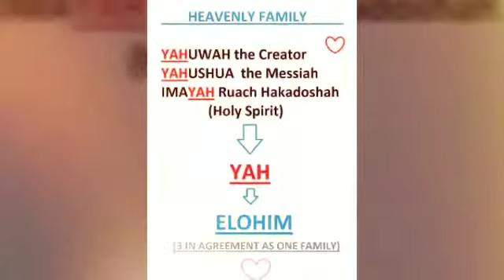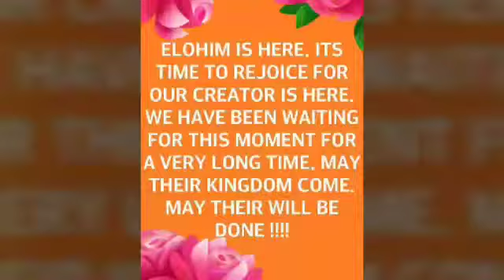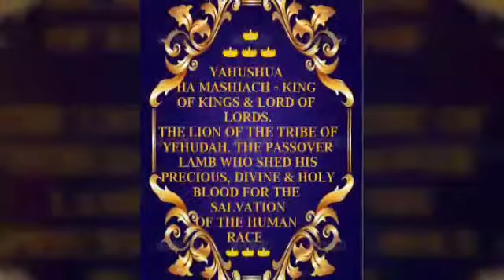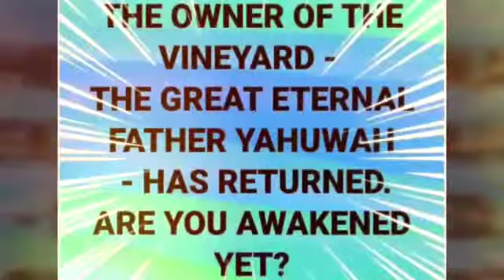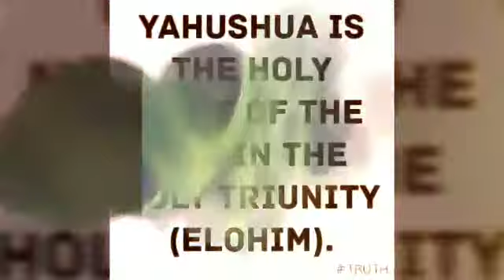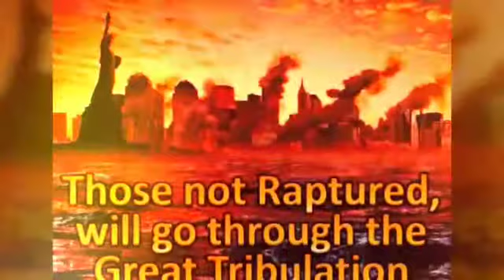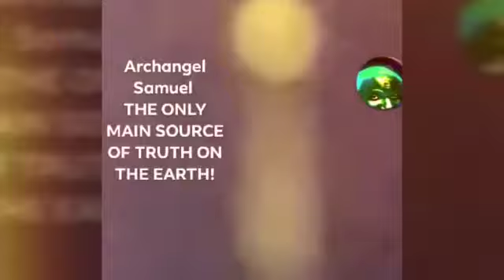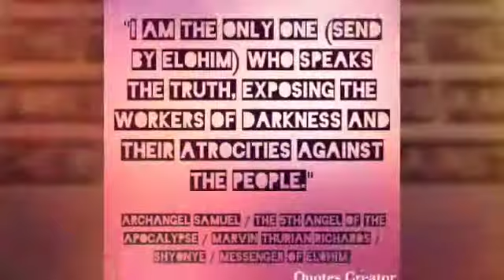ALL GLORY HONOR, PRAISE, WORSHIP, ADORATION, EXALTATION, MAJESTY TO OUR HOLY TRIUNE ETERNAL CREATORS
CLOUDS -  ELOHIM's  PRESENCE.
Clouds indicate the presence and Glory of ELOHIM - THE HOLY TRIUNE ETERNAL CREATORS - THE THREE WHO AGREE AS ONE - THE ANCIENT OF DAYS :

✨ABBA YAHUWAH EL ELYON
✨IMAYAH RUACH HAKADOSHAH
✨YAHUSHUA HAMASHIACH

We can only see 50% or less of ELOHIM'S GLORY in the clouds. If THEY reveal THEMSELVES 100%, then men will die.

. As revealed to ELOHIM'S End Time Divine Messenger / The Noah of this final generation / The Trumpeth of Truth / The True Watchman on the Wall - Archangel Samuel / Shyonye / Marvin Thurian Richards / Shyonye.

Psalm 97:2
Clouds and thick darkness surround Him (ABBA YAHUWAH EL ELYON - THE MOST HIGH), Righteousness and justice are the foundation of His throne.

Job 22:14
'Thick clouds are a hiding place for Him, so that He does not see us; And He walks on the vault of heaven.'

Job 37:15-16
"Do you know how YAHUWAH establishes them, And makes the lightning of His cloud to shine? "Do you know about the layers of the thick clouds, The wonders of one perfect in knowledge,

Job 26:9
"He obscures the face of the full moon And spreads His cloud over it.

Job 36:29
"Can anyone understand the spreading of the clouds, The thundering of His pavilion?

Nahum 1:3
YAHUWAH is slow to anger and great in power, And YAHUWAH will by no means leave the guilty unpunished In whirlwind and storm is His way, And clouds are the dust beneath His feet.

Job 37:11
"Also with moisture He (YAHUWAH)loads the thick cloud; He disperses the cloud of His lightning.

Exodus 13:21-22
ELOHIM was going before them in a pillar of cloud by day to lead them on the way, and in a pillar of fire by night to give them light, that they might travel by day and by night. He did not take away the pillar of cloud by day, nor the pillar of fire by night, from before the people.

Revelation 14:14
Then I looked, and behold, a white cloud, and sitting on the cloud was one like a son of man (YAHUSHUA), having a golden crown on His head and a sharp sickle in His hand.

1 Thessalonians 4:17
Then we who are alive and remain will be caught up together with them in the clouds to meet YAHUSHUA in the air, and so we shall always be with YAHUSHUA.

Leviticus 16:2
The LORD said to Moses: "Tell your brother Aaron that he shall not enter at any time into the holy place inside the veil, before the mercy seat which is on the ark, or he will die; for I (YAHUWAH) will appear in the cloud over the mercy seat.

Deuteronomy 4:11
"You came near and stood at the foot of the mountain, and the mountain burned with fire to the very heart of the heavens: darkness, cloud and thick gloom.

Ezekiel 1:28
As the appearance of the rainbow in the clouds on a rainy day, so was the appearance of the surrounding radiance Such was the appearance of the likeness of the Glory of ELOHIM And when I saw it, I fell on my face and heard a voice speaking.

Numbers 16:42
It came about, however, when the congregation had assembled against Moses and Aaron, that they turned toward the tent of meeting, and behold, the cloud covered it and the GLORY OF ELOHIM appeared.

Exodus 16:10
It came about as Aaron spoke to the whole congregation of the sons of Israel, that they looked toward the wilderness, and behold, the glory of ELOHIM appeared in the cloud.

1 Kings 8:10-12
It happened that when the priests came from the HOLY place, the cloud filled the house of YAHUWAH, so that the priests could not stand to minister because of the cloud, for the glory of the ELOHIM filled the house of the YAHUWAH. Then Solomon said, "YAHUWAH has said that He would dwell in the thick cloud."

Archangel Samuel is a High Ranked Angel / Seraphim send by ALMIGHTY ELOHIM to be born here on earth in the flesh. He is one of the Commander & Chief of the 7th Dimension. He was send by ALMIGHTY ELOHIM with a huge responsibility & a special assignment to awaken the human race to THE ANCIENT TRUTH OF ELOHIM - THE TRUE MESSAGE OF ETERNAL LOVE & RIGHTEOUSNESS & HOLINESS & REPENTANCE - THE OIL OF SALVATION for our souls. He was send to bring us back to our HOLY TRIUNE ETERNAL CREATORS - THE ANCIENT OF DAYS - THE THREE WHO AGREE AS ONE - ELOHIM :

✨ ABBA YAHUWAH EL ELYON ( GOD THE FATHER - OUR TRUE HEAVENLY FATHER & UNIVERSAL ROCK OF AGES ).

✨ IMAYAH RUACH HAKADOSHAH ( GOD THE MOTHER - THE TRUE HOLY SPIRIT - SHEKHINYAH GLORY OF ABBA YAHUWAH EL ELYON ).

✨ YAHUSHUA HAMASHIACH ( GOD THE SON - OUR TRUE MESSIAH - THE LION OF THE TRIBE OF YAHUDAH / KING OF KINGS & LORD OF LORDS - OUR TRUE PASSOVER LAMB WHO WAS SLAINED & SACRIFICED HIS PRECIOUS DIVINE HOLY BLOOD FOR THE SALVATION OF THE HUMAN RACE ).

ALMIGHTY ELOHIM HAS REVEALED THROUGH ARCHANGEL SAMUEL THAT THE COLOURS OF THE FOUNDATION STONES OF NEW YAHRUSHALAYIM - KINGDOM OF LORD YAHUSHUA, IS REFLECTING ON THE GLASS DOME ABOVE THE EARTH. THESE BEAUTIFUL COLOURS ARE THE COLOURS OF LOVE OF OUR CREATORS - ELOHIM - THE ANCIENT OF DAYS.

Tune into his live videos on facebook.